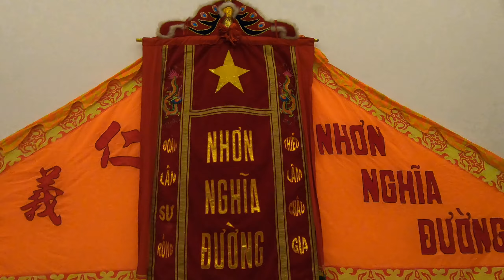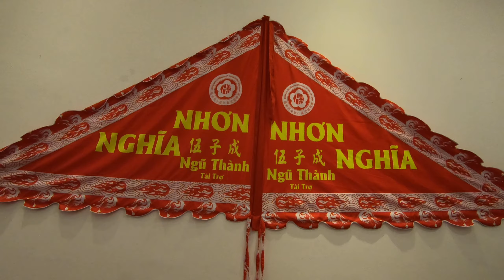Hậu Trường trước giờ Khai Quang Điểm Nhãn Đoàn LSR Nhơn Nghĩa Đường tại nhà hàng - Múa Lân 2024